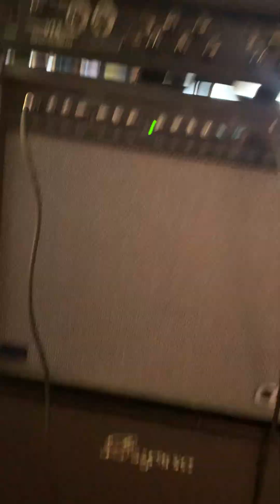Crate GFX 120 212T Clean channel demo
The clean on a Crate GFX 212T amp with chorus.